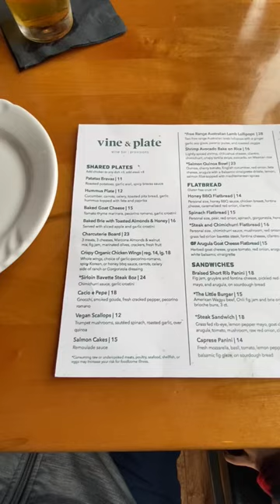Vine and Plate 🍷